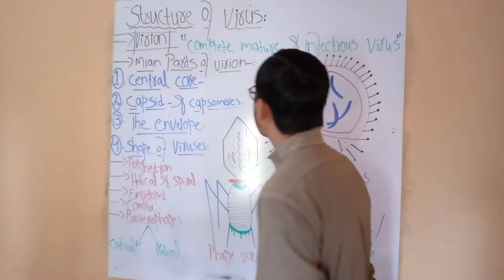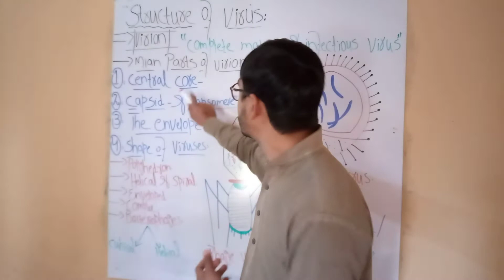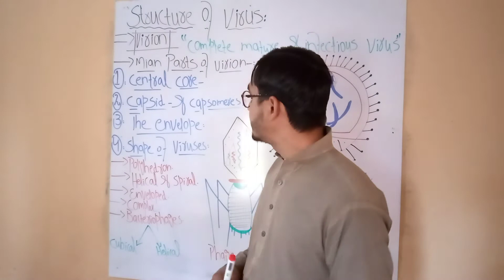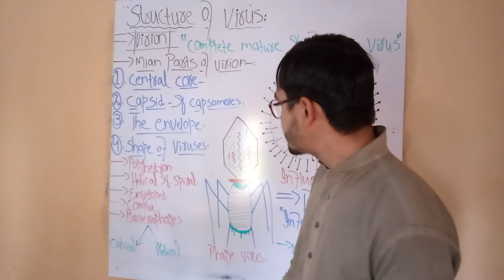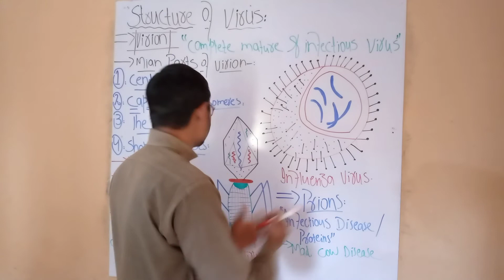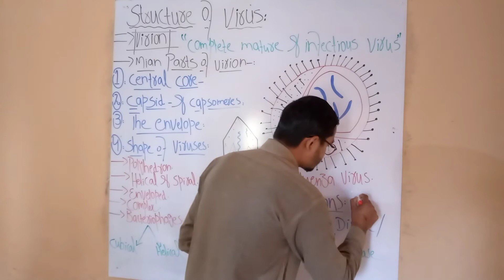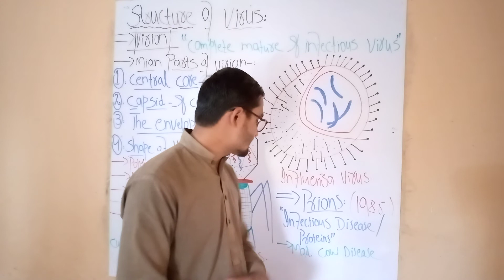Structures of Viruses.....Fsc biology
Dear students this video lecture is all about the main structure of viruses and their mean shapes...

And in this video lecture there is difference of term virus and virion.

          And the important short question of your syllabus known as Prions

Dear students that detailed structure of influenza and fees virus is also discussed in this video biography.